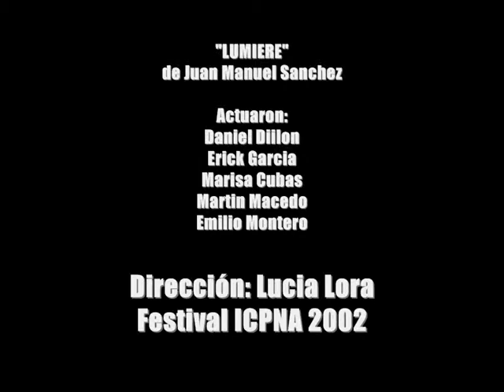DEMO CORTO LUMIERE.wmv